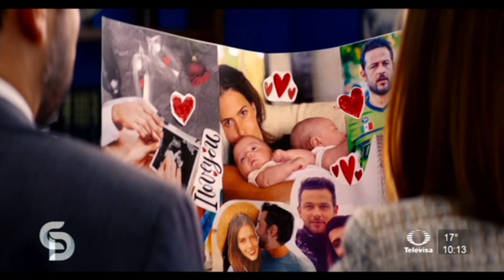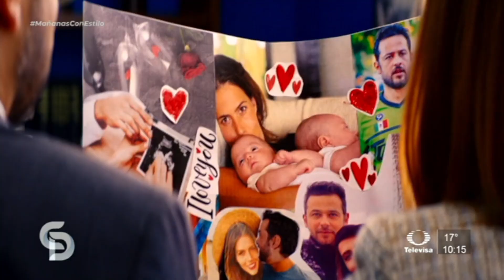ElEnlace Billy Rovzar te invita a que no te pierdas un buen divorcio por VIX